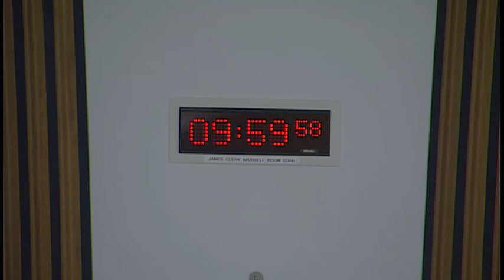Local Government and Communities Committee - 3 October 2018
1. Decision on taking business in private: The Committee will decide whether to take item 3 in private.

2. Pre-Budget Scrutiny: housing adaptations: The Committee will take evidence, in a roundtable format, as part of its Pre-Budget Scrutiny from—
Jenny Laing, Senior Community Occupational Therapist, Aberdeen City Health and Social Care Partnership;
Tony Cain, Policy Manager, Association of Local Authority Chief Housing Officers;
Nora Uhrig, Senior Associate - Programmes Scotland, Equality and Human Rights Commission Scotland;
Lisa Innes, Housing Adviser, Glasgow Centre for Inclusive Living;
Mark Farey, Director of Asset Management, Hanover (Scotland) Housing Association;
Moira Bayne, Chief Executive, Housing Options Scotland;
Fiona King, National Campaigns and Policy Manager, Shelter Scotland.

3. Pre-Budget Scrutiny: housing adaptations: The Committee will consider the evidence heard earlier in the meeting.

At its next meeting, on 24 October, the Committee expects to continue its Stage 2 consideration of the Planning (Scotland) Bill.